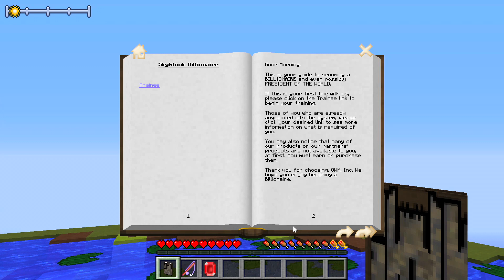Skyblock Billionaire : " Minecraft Lets Play Ep1 I Think I Have Pooed My self "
Hi today i start Skyblock Billionaire Come and get a unique skyblock experience with an Ad-venture Capitalist feel!   Start your journey off as a lowly trainee with just a fishing pole and possibly become President of the World!

This economy pack offers many different paths to greatness. You could be an industrialist and make your millions on out-producing the competition. From simple auto-crafting to complex machines, it may be hard work but there are riches to be had.

If hunting and killing is your thing, you could journey to the monster realms and kill and look for your riches. Monsters will drop some sweet rewards and the bigger they are, the bigger the payday.

Or, if you are a peaceful administrator, you can take control of a group of citizens and manage them to reach their full potential and productions. With the various upgrades, you can keep your overhead small and your net gain large.

Featuring Advanced Mortars, Silent's Gems, Soulus, Delivery and the newest Interactions, you are sure to make your riches and have a blast doing it.

Do you have what it takes to become a Billionaire?